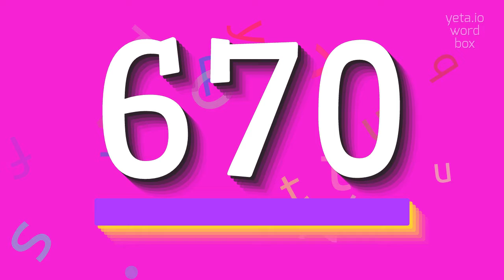How to say "670"! (High Quality Voices)